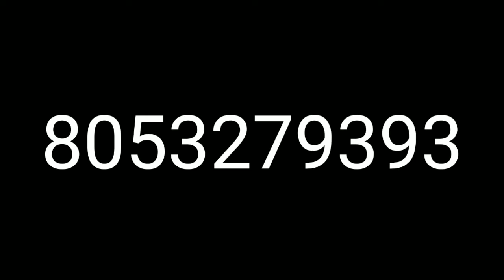High quality Rottweiler puppies for sale / cash on delivery in india /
Rottweiler puppies for sale in low prices
Heavy bone rottweiler puppies for sale in low prices
Punch face Rottweiler puppies for sale
rottweiler ko mota kaise kare
rottweiler ko mota kaise karen
rottweiler puppy ko mota kaise
karen
rottweiler ko training kaise de
rottweiler ko aggressive kaise
banaye
rottweiler ko kya khilana chahiye
rottweiler ko kaise train karen
rottweiler ko friendly kaise banaye
rottweiler ko khane me kya de
rottweiler ko kaise pahchane
rottweiler ko training kaise dete
hain
rottweiler muscular dog
rottweiler muscularity
rottweiler muscular body
muscular rottweiler in india
make rottweiler muscular
most muscular rottweiler
rottweiler bite force test
rottweiler bite
rottweiler bite force
rottweiler bite his owner
rottweiler bites man
rottweiler bite training
rottweiler bite owner
rottweiler bite force psi
rottweiler bite video
rottweiler bite humans
rottweiler powerful dog
rottweiler powerful bite
powerful rottweiler
most powerful rottweiler dog
rottweiler power
rottweiler power test
rottweiler power attack
rottweiler powerful dog
rottweiler power plate
rottweiler power commander
rottweiler powerful bite
rottweiler pulling power
rottweiler speed and power
punch face rottweiler
punch face rottweiler puppy
punch face rottweiler dog
punch face rottweiler for sale
heavy bone punch face rottweiler
how to make rottweiler punch face
heavy bone rottweiler dog
heavy bone rottweiler puppy price
heavy bone rottweiler puppy for
sale
heavy bone rottweiler price in india
heavy bone rottweiler in india
how to check heavy bone
rottweiler puppy
rottweiler exercise build muscle
rottweiler exercise need
rottweiler exercise level
rottweiler exercise puppies
rottweiler dog fever
rottweiler puppy fever
rottweiler tick fever
rottweiler vaccination chart
rottweiler vaccination
rottweiler vaccination price
rottweiler vaccine schedule
rottweiler vaccination malayalam
rottweiler vaccination cost in india
rottweiler puppy vaccinations
rottweiler vlog in hindi
rottweiler dog vlog
rottweiler dog vlog tamil
cherry vlogs rottweiler
syams vlog rottweiler
rottweiler aggressive
rottweiler aggressive attack
rottweiler aggressive barking
rottweiler aggressive video
rottweiler aggressive behavior
rottweiler aggressive puppy
rottweiler aggressive training
rottweiler aggression control
rottweiler aggressive fight
rottweiler aggressive tamil
Rottweiler puppies for sale in punjab
Rotterweiler puppies sale in TamilNadu
Rotterweiler puppies sale in gujrat
Rotterweiler puppies sale in banglore
Rottweiler puppies sale in  Maharashtra
Rotterweiler puppies sale in Nepal
Rotterweiler puppies sale in haryana
Rotterweiler puppies sale in delhi
Rotterweiler puppies sale in rajasthan
Rotterweiler puppies sale in jaipur
Rotterweiler puppies sale in Gurgaon
Rottweiler puppies sale in mp
Rotterweiler puppies sale in Ap
Rotterweiler puppies sale in Ambala
Rotterweiler puppies sale in karnal
Rotterweiler puppies sale in sonipat
Rotterweiler puppies sale in Jodhpur
Rotterweiler puppies sale in Kerala
Rotterweiler puppies sale in America
Rotterweiler puppies sale in Hyderabad
Rotterweiler puppies sale in haridwar
Rotterweiler puppies sale in nanital
Rotterweiler puppies sale in uttrakhand
Rotterweiler puppies sale in shimla
Rotterweiler puppies sale in himachal
Rotterweiler puppies sale in Amritsar
Rotterweiler puppies sale in Jalandhar
Rotterweiler puppies sale in Kapurthala
Rotterweiler puppies sale in Chandigarh
Rotterweiler puppies sale in Kalka
Rotterweiler puppies sale in panipat
Rotterweiler puppies sale in Ajmer
Rotterweiler puppies sale in up
Rotterweiler puppies sale in bihar
Rotterweiler puppies sale in Goa
Rotterweiler puppies sale in Dubai
Rotterweiler puppies sale in Ujjain
Rotterweiler puppies sale in Jharkhand
Rotterweiler puppies sale in banaras
Rotterweiler puppies sale in varanasi
Rotterweiler puppies sale in Mohali
Rotterweiler puppies sale in Panchkula
Rotterweiler puppies sale in Nasik
Rotterweiler puppies sale in patna